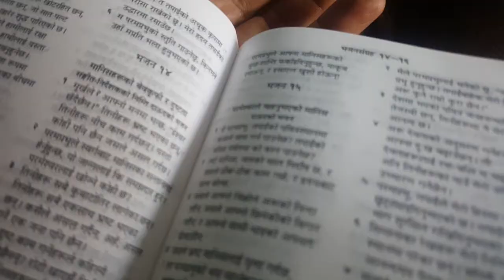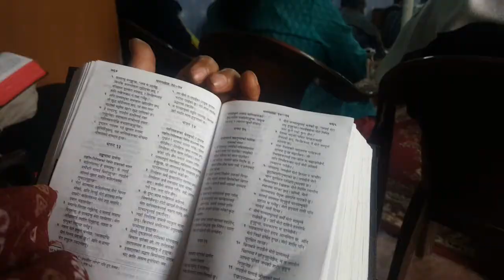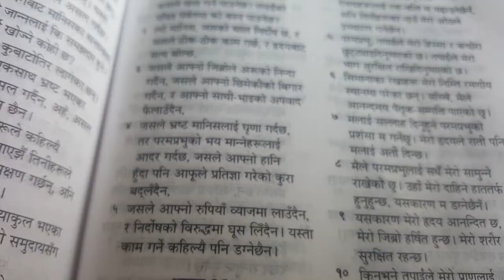Message by Sita Gurung || भित्री र बाहिरी उस्तै हुन के गर्नु पर्दछ ?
Speaker: Sita Gurung